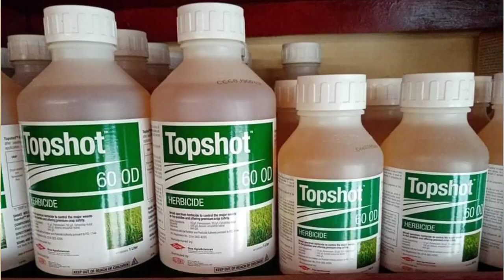Mabisang Pamatay Damo tulad ng Grasses Sedges at Broadleaves | Systemic Herbicide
ALAMIN AT PANUORIN